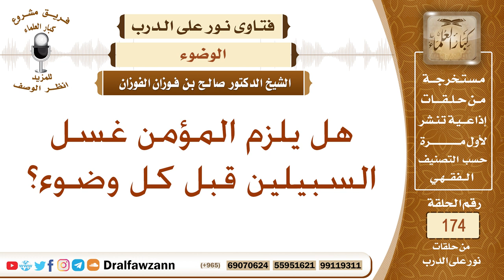هل يلزم المؤمن غسل السبيلين قبل كل وضوء؟ الشيخ صالح بن فوزان الفوزان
نص السؤال: هل يلزم المؤمن غسل السبيلين قبل كل وضوء؟
السيرة الذاتية :
للاشتراك في قناة الشيخ صالح الفوزان

رئيس الفريق
لمشروع كبار العلماء